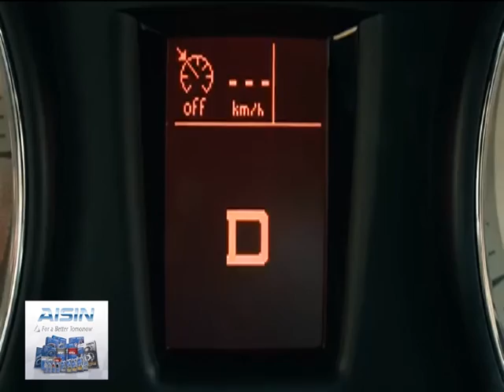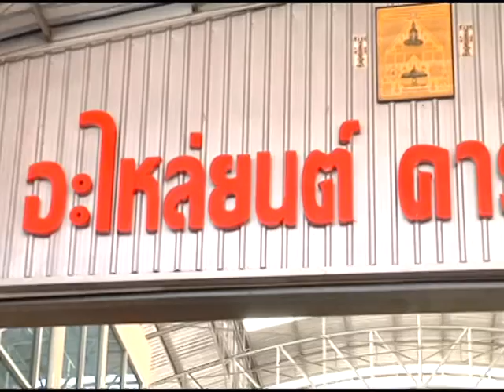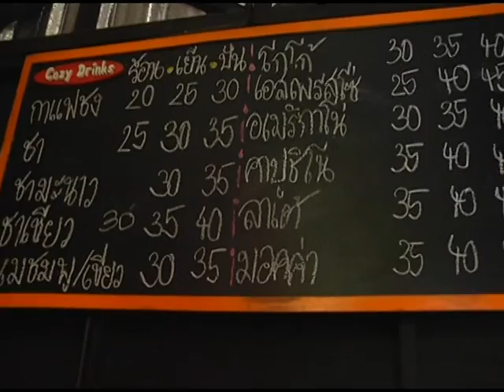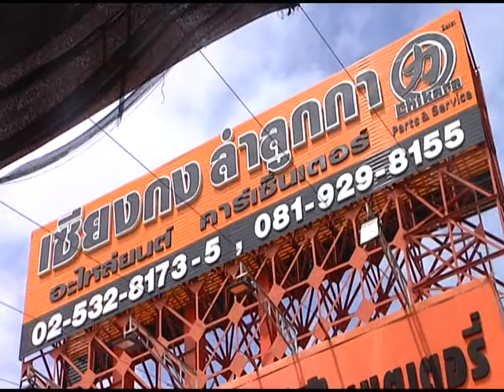speedtalk onair 28 12 2559 b4 16 46 min